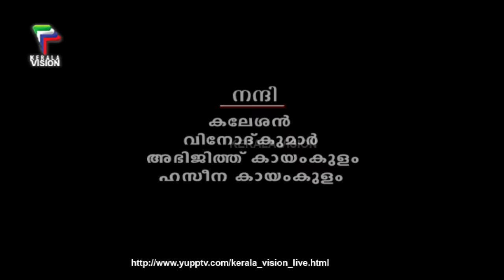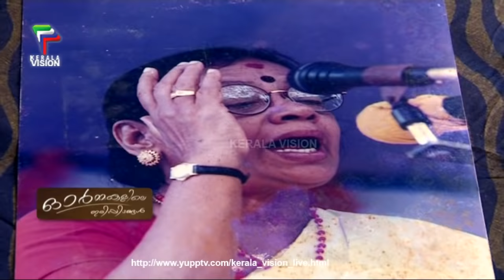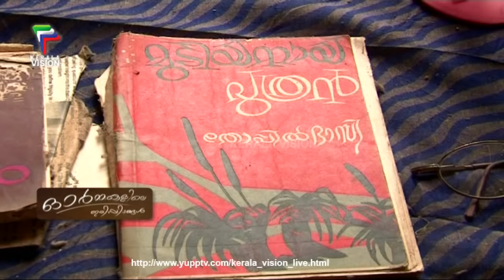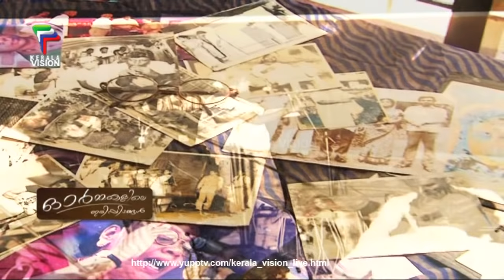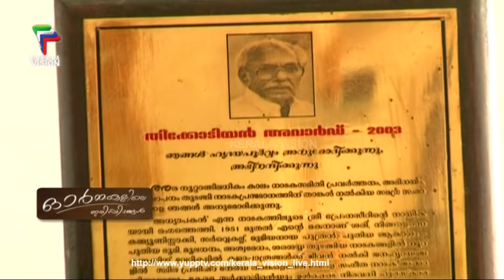ORMAKALILE IRIPPIDANGAL | KPAC SULOCHANA | DOCUMENTARY